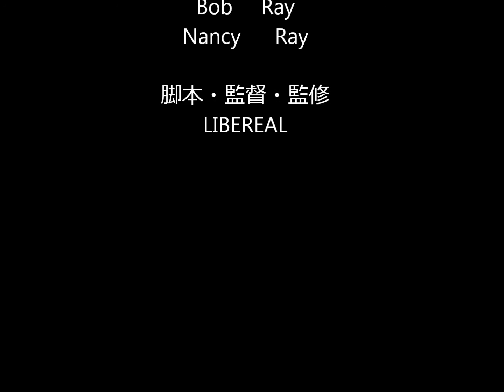LIBEREAL TV CM"DVD編"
CM第３弾"DVD編"完成！
念願のLIBEREALライブへ行けることになったボブ、しかしそんな時ナンシーの言葉に衝撃の事実が・・・
今年度アホデミー賞ノミネート・ノーヘル文学賞詐称等々、今話題のCM!
（※エンディングは音量注意！）

twitterもあるのでLIBEREALで検索！！